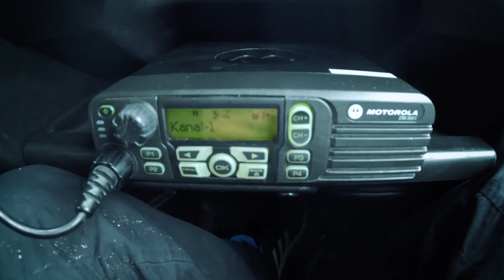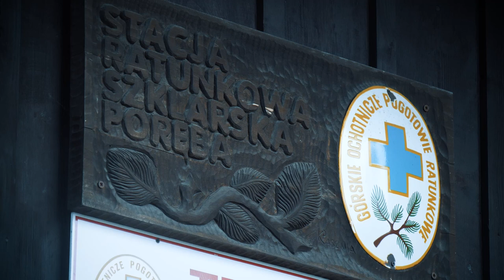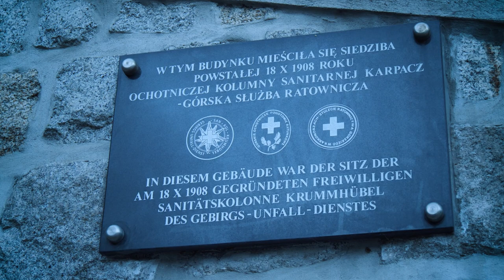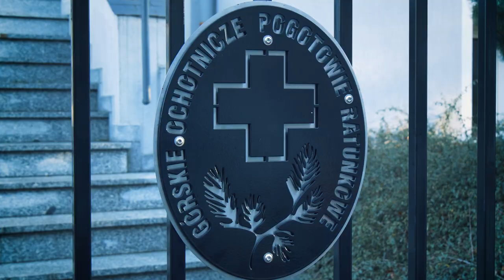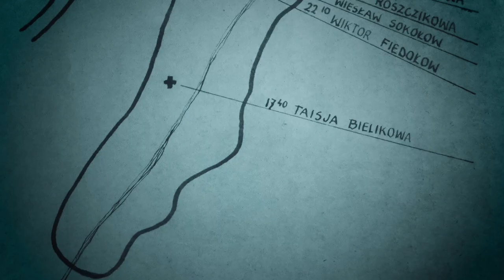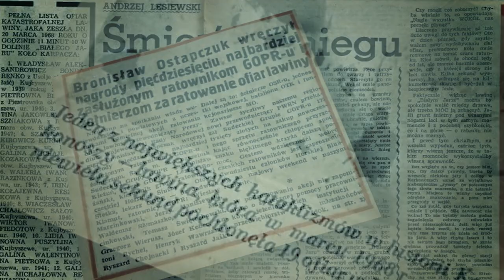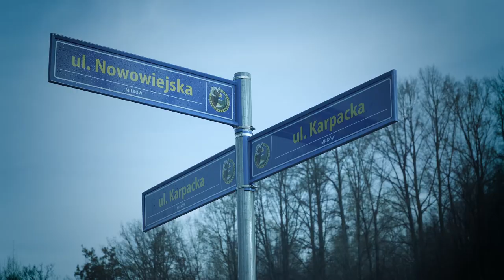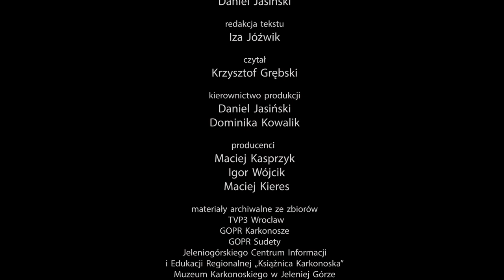"W służbie błękitnego krzyża/In the service of the blue cross" - film dokumentalny (2023)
Koprodukcja: OŚRODEK KULTURY I SZTUKI WE WROCŁAWIU, TVP WROCŁAW

Reżyseria: Maciej Kieres
Współpraca reżyserska: Igor Wójcik, Daniel Jasiński
Scenariusz: Daniel Jasiński,
Zdjęcia: Jerzy Szota, Artur Stroiński
Montaż: Jerzy Szota
Zdjęcia lotnicze: Artur Stroiński

Partner:  Górskie Ochotnicze Pogotowie Ratunkowe, Książnica Karkonoska w Jeleniej Górze, Karkonoski Park Narodowy

Dofinansowano z budżetu Samorządu Województwa Dolnośląskiego